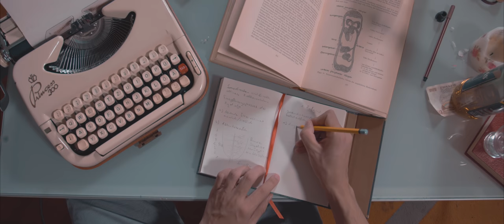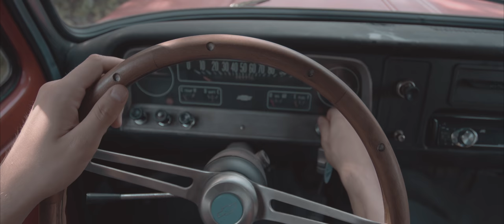John Garner - I like the way you are (Official Video)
„I like the way you are„ aus dem Debüt-Album „Writing Letters„

Supported by: Fischer Future Heat GmbH - fischerfutureheat.de

Story: Lisa Seifert

05.05.23 - POTSDAM*
06.05.23 - GLAUCHAU*
11.05.23 - BIELEFELD*
12.05.23 - KIEL*
13.05.23 - HAMELN*
14.05.23 - FULDA*
27.05.23 - AUGSBURG

12.10.23 -  REGENSBURG Alte Mälzerei
14.10.23 - BAD REICHENHALL Magazin 3
19.10.23 -  BAIENFURT Hoftheater
21.10.23 -  BAYREUTH Liebesbier
25.10.23 -  A - DORNBIRN Die Wirtschaft
26.10.23 -  MÜNCHEN Milla
27.10.23 -  OBERMAUERBACH Canada
02.11.23 -  HAMBURG Astra Stube
05.11.23 -  MÜHLHAUSEN Sonntagsbühne
11.11.23 -  HUSUM Speicher Husum
16.11.23 -  ISEN Klement Saal
18.11.23 -  LEIPZIG Neues Schauspielhaus
23.11.23 -  ERLENBACH A. MAIN Beavers
24.11.23 -  FRANKFURT A. MAIN Ponyhof
25.11.23 -  BOCHOLT Alte Molkerei
30.11.23 -  A - WIEN Aera
01.12.23 -  A - GRAZ Die Brücke
09.12.23 -  ÜBERSEE Freiraum

Dreistimmiger Gesang, folkrockiger Sound, traditionelle Instrumentierung, eine Prise irische Lebensfreude und – dank stampfender Bassdrum – so mitreißend, dass kaum die Füße still gehalten werden können. Das sind die Gütezeichen des Augsburger Trios JOHN GARNER.
Die Band begibt sich nun im Winter auf ihre erste Headliner-Tour quer durch Deutschland und Österreich. Sie eröffneten in diesem Jahr bereits u.a. das egoFM-Fest, rockten ordentlich auf dem Modular Festival und spielten sich auch über zahlreiche Radiosender – darunter Deutschlandfunk Kultur, MDR JUMP, antenne 1, ... – in die Herzen der Menschen. Die Bühne geteilt haben sie sich außerdem schon mit namhaften Musikerkollegen wie Mainfelt, Impala Ray oder The O'Reillys and the Paddyhats.
Eins ist sicher: „Das Augsburger Trio hat Songs im Gepäck, die Lust auf mehr machen. Viel mehr." (antenne 1).

„Das klingt so… international! So groß! Das sind ja alles Hymnen.“ Handwritten-Mag│„…ich müsste wirklich lügen, würde ich sagen, das sei nicht einer der besten Abende meines Lebens gewesen!“ Princess Pietsch

Lyrics:
You hold my hand a little bit too strong, a little bit too long.
You tell your truth, you waste your youth, you raised my youth.

Cause i like the way you are...

You drink too much, you smoke enough, your mood is rough.
Your love is on. your love is off. your soul is rough.

I like everything of you. all the shit and all the bad.
I like everything of you. everything that seems so mad.
I like everything of... i like everything of you.

I don ́t know any others... others are so many... you ́re a stone hard
candy.
You are beautiful and smart, you are beautiful but hard.
So please steal my heart!

Cause i like the way you are... ohooo

You hold my hand... a little bit too strong, a little bit too
long...
...And i ́m with you.